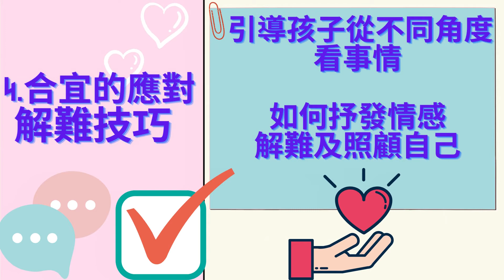🎈守護孩⼦精神健康(3)|💖如何提升孩⼦抗逆⼒?🙋|AQ|🌈兒童心理|精神健康💡|情緒警號❗|如何回應情緒警號?|親子關係|家長必看